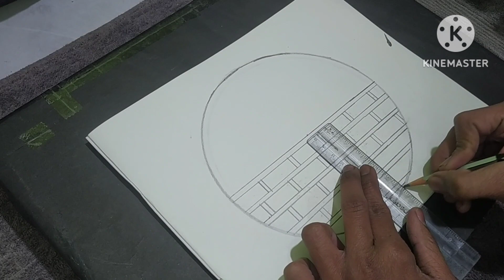drawing in circle very simple art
instagram id 👇🏻👇🏻👇🏻👇🏻